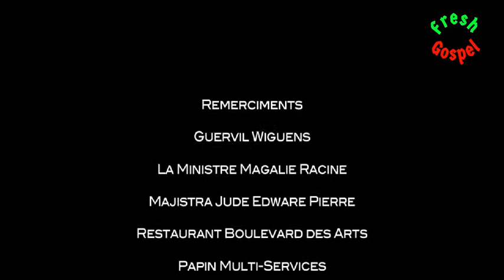COMPILATION FRANCAISE - IL EST BON DE LOUER DIEU - PRAISE & WORSHIP SONGS 2019